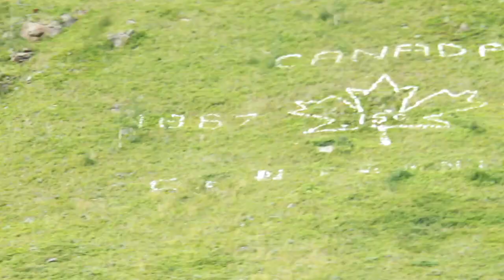Old Man River camping Aug.16,2019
I was invited to join with one my friends' family camping. here a highlight videos